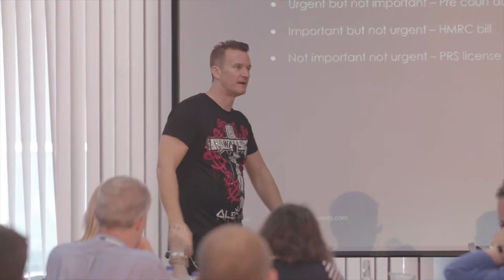Harbour Club - March 1st-3rd 2019 in Miami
Highlight video for the first Harbour Club tactical M&A seminar in Miami, US on March 1st-3rd 2019.